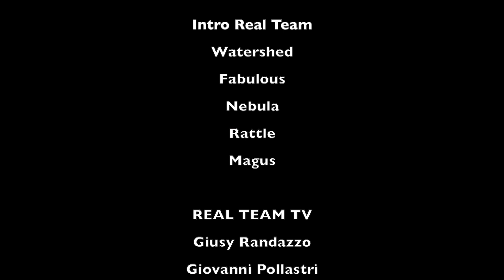Roberto Barbolini - REAL TEAM TV libri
Real Team Tv intervista ROBERTO BARBOLINI - “Il detective difettoso - Ritorno al futuro per il romanzo poliziesco” - BIBLIOTHEKA ED.
Roberto Barbolini è un narratore che predilige il comico, il visionario e il fantastico. Ha lavorato con Giovanni Arpino al Giornale di Indro Montanelli, è stato redattore e critico teatrale di Panorama, si è occupato di gialli e di poesia erotica. Attualmente collabora al QN-Quotidiano nazionale e a Tuttolibri.
Fin dalle sue origini il romanzo giallo ha potuto contare, oltre che su fedelissimi lettori, su ammiratori d'eccezione, critici e scrittori - da Eliot a Gadda, da Yates a Brecht - che ne hanno svelato la logica simulatoria con la letteratura alta o ne hanno utilizzato la formula.

Watershed
Fabulous
Nebula
Rattle

REAL TEAM TV Staff:
Giusy Randazzo
Giovanni Pollastri